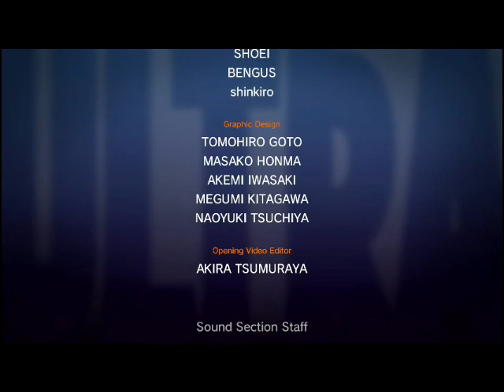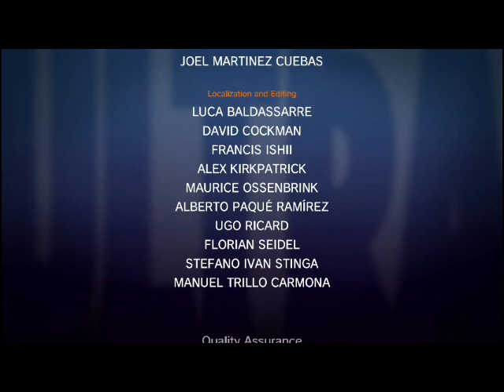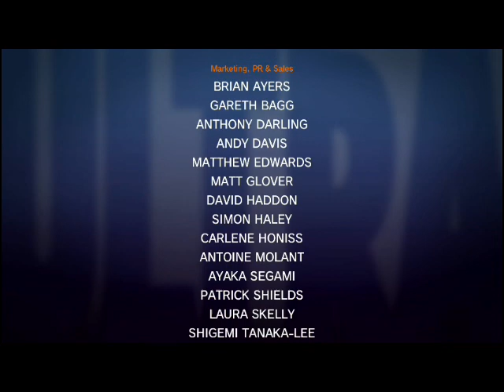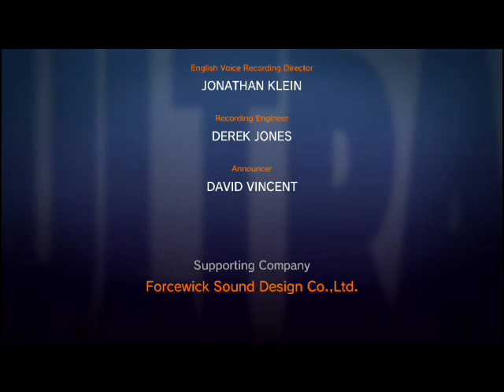1年ぶりの ウルトラストリートファイター２ RYU クリア ULTRA STREET FIGHTER2 Nintendo Switch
レトロゲーム ファミコン ULTRA STREET FIGHTER2